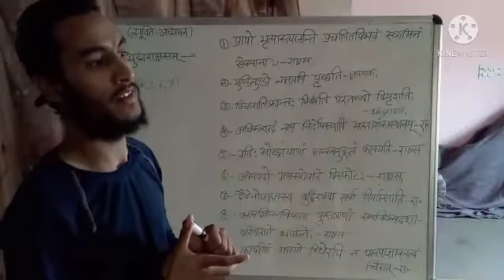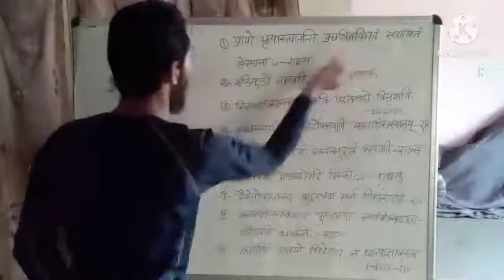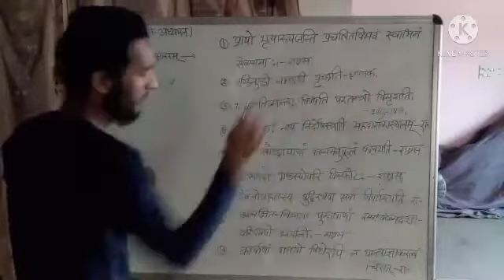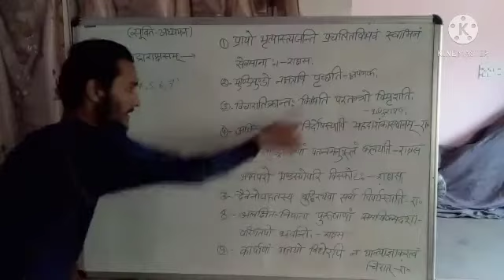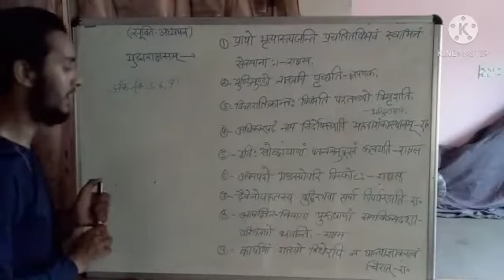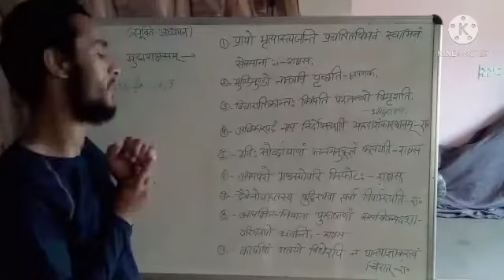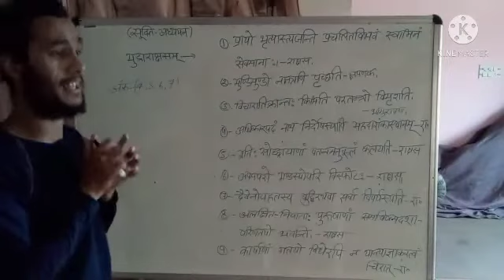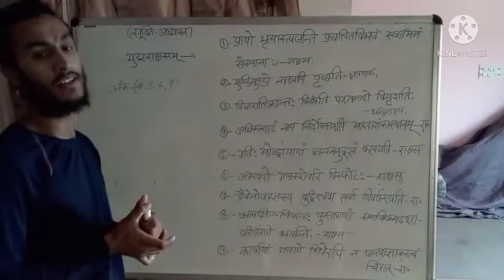मुख्यसूक्तियाँ Ugcnet2021sanskrit॥ मुद्राराक्षसम्॥ भाग--5